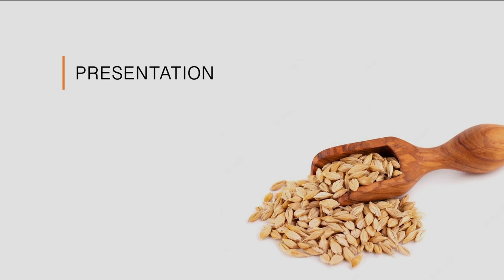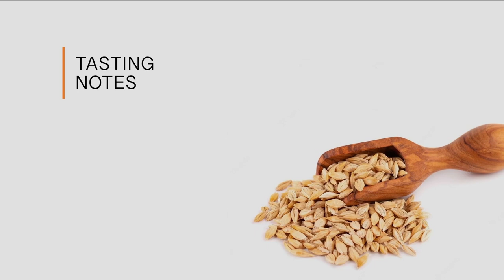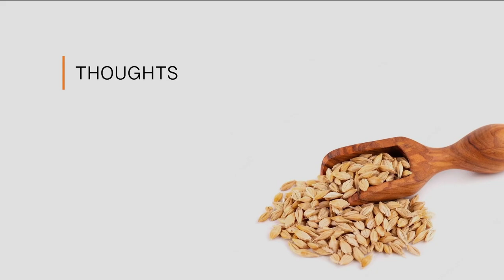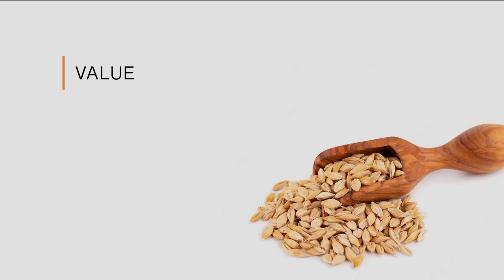This one's popular | Ardnamurchan AD Sherry Cask REVIEW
I've got a single malt scotch whisky from the Ardnamurchan distillery in the Highlands today. This is their AD Sherry Cask Release. It's a brand new release that a lot of people are seeking out. I'll taste it and give you my thoughts. Cheers!

Scores:
0-75 - Crap
75-79 - For cocktails & people you don't like
80-82 - Not bad
83-85 - Getting good here
86-89 - Delicious
90-94 - Awesome
95-100 - Cowabunga Dudes